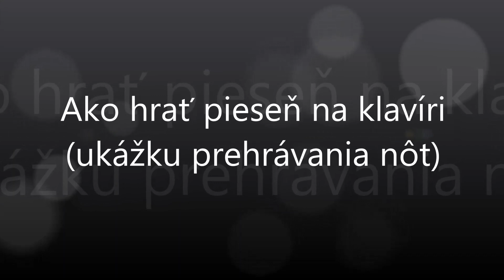Vláči dievča konope | Notissimo.sk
Ako hrať Vláči dievča konope - ukážka prehrávania nôt na portáli Notissimo.sk.